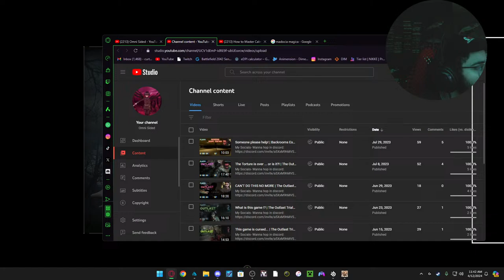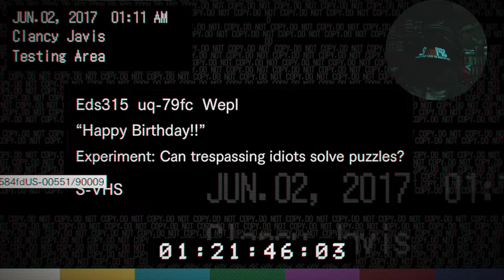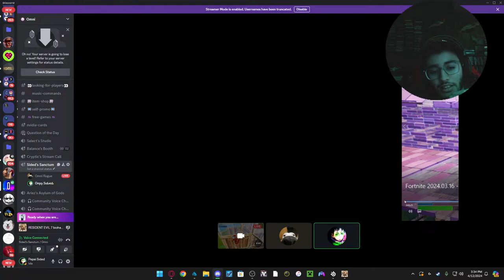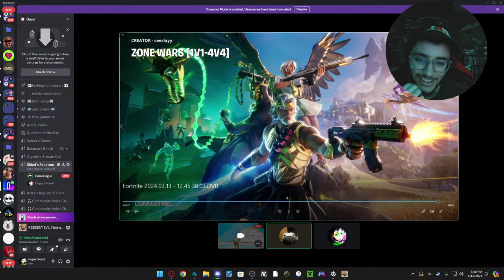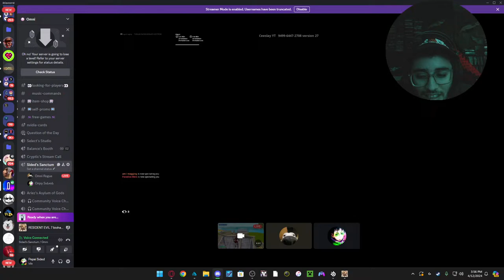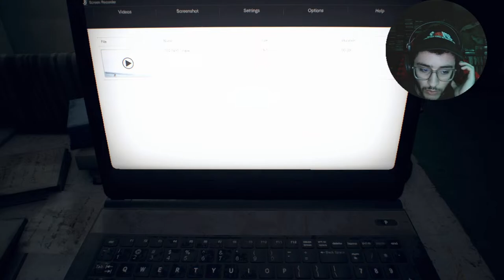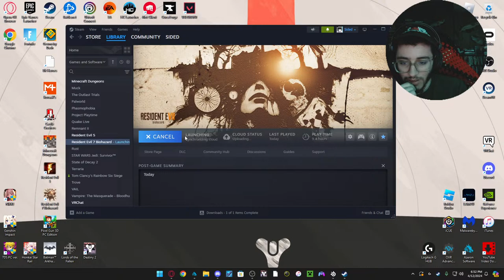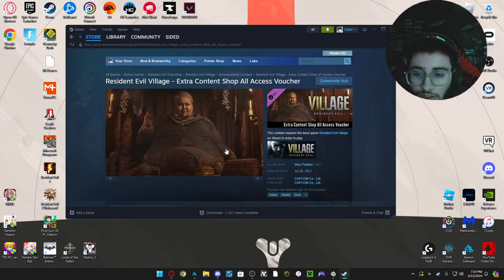Nah Jack I'd win |Resident Evil 7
a reaction of a child in a courtroom full movie,
a reaction between liquid reactants takes place at,
a reaction gura,
a reaction is first order in a and second order in b,
a reaction full movie,
reacting bts,
reacting banned commercials kallmekris,
reacting blackpink,
reacting bts first time,
reacting bad buddy ep 9,
reacting bts live,
reacting billie eilish,
reacting banned commercials,
adam b reacting to old videos,
cardi b reacting to comments,
cardi b reacting to mean tweets,
cardi b reacting to her old photos,
cardi b reacting,
b lou reacting to 69,
cardi b reacting to nicki minaj performance,
b lou reaction to speed,
reacting ceeday,
reacting ceeday chapter 3,
reacting ceeday chapter 3 no way home,
reacting chapter 3 fortnite,
reacting chapter 3 fortnite ferran,
reacting cowboys vs washington,
reacting ceeday return,
reacting ceeday new video,
c reactive protein dr berg,
c reactive protein high symptoms,
c reactive protein normal range,
c reactive protein quantitative test,
c reactive protein dr berry,
reacting ddg fairly odd parents,
reacting demon slayer season 2 ep 11,
reacting dhar mann,
reacting dooo,
reacting dance moms,
reacting doja cat,
reacting deku,
reacting demon slayer,
reacting d low,
rebal d reacting to dhar mann,
rebal d reacting to his old videos,
rebal d reacting to filipino,
d'trix reacting to old videos,
rebal d reacting to indian musically,
rebal d reacting to tik tok,
rebal d reacting to bollywood actresses,
reacting encanto songs,
reacting eminem,
reacting encanto,
reacting enhypen,
reacting easy on me,
reacting erb,
reacting extreme cheapskates,
reacting euphoria,
reacting fifth harmony,
reacting fortnite montages live,
reacting fortnite montages,
reacting funny videos,
reacting fnaf security breach trailer,
reacting fnaf songs,
reacting funniest flightreacts tiktoks,
reacting flightreacts,
reacting gacha heat,
reacting gacha,
reacting gacha life,
reacting gacha cringe,
reacting gacha heat 13+,
reacting genshin impact,
reacting gacha life heat,
reacting gen z memes,
reacting g herbo,
reacting g wolf,
polo g reacting,
polo g reacting to sus freestyle,
reacting harry styles,
reacting happier than ever,
reacting helluva boss,
reacting harry mack,
reacting hamilton,
reacting hacks,
reacting happier than ever billie eilish,
reacting high,
reacting ishowspeed,
reacting industry baby,
reacting itzy,
reacting india,
reacting itzy loco,
reacting island boy,
reacting industry baby lil nas,
reacting instagram photos,
i reacting to gacha heat,
i reacting to this stupid video,
i'm reacting to james charles,
reacting i see a dreamer,
reacting i'm not racist,
reacting i am not a monster,
i'm fineshriber reacting to lies,
i'm fineshriber reacting,
reacting jiper,
reacting jidion,
reacting jemily edits,
reacting juice wrld,
reacting julie phantoms,
reacting joshua bassett,
reacting jake paul vs tyron woodley 2,
reacting juice wrld freestyle,
reacting j cole,
reacting j cole freestyle,
reacting j balvin,
noahj reacting to speedruns,
jhope reacting to his meme,
reacting kpop,
reacting kay flock,
reacting karen's,
reacting king von,
reacting kpop first time,
reacting ksi,
reacting kai cenat,
reacting korean,
k reacting with water,
reacting to kpop,
lilly k reacting to dance moms,
lilly k reacting to buns,
dr k reacting to himself,
lilly k reacting to dance moms and mystery crush,
stina k reacting,
k idols reacting to fan edits,
reacting liper edits,
reacting league legends,
reacting lisa money,
reacting lalisa,
reacting lil nas x industry baby,
reacting lana del rey,
reacting live,
reacting lil durk,
l&s gang reacting to ace family,
reacting me lying,
reacting music,
reacting melanie martinez,
reacting mrbeast,
reacting my sisters tiktok,